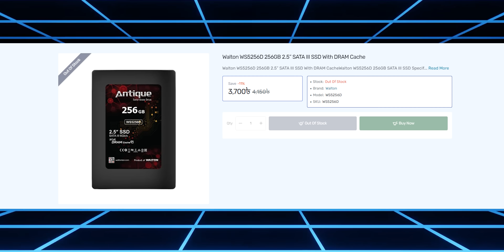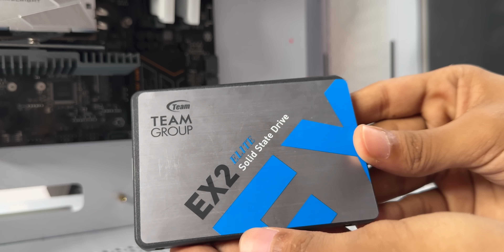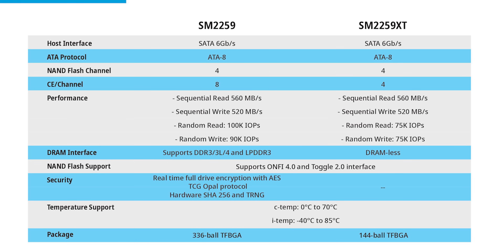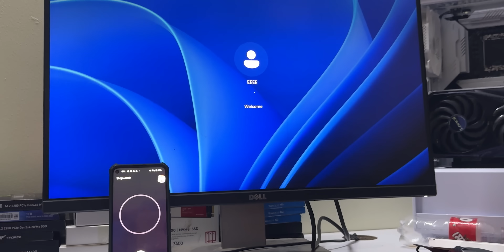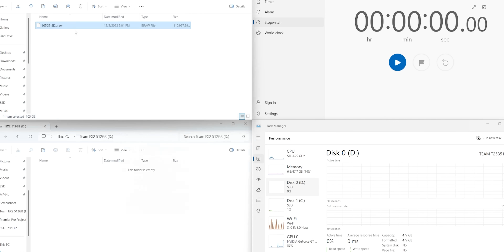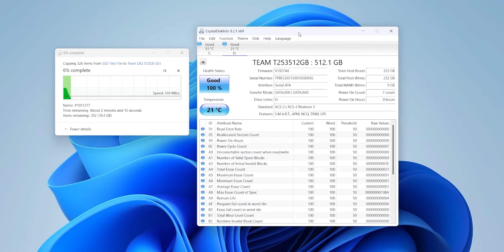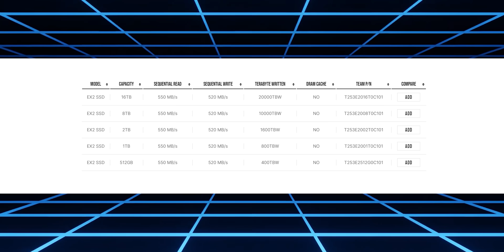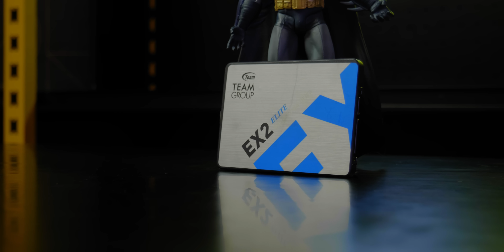SATA SSD এখন? Team EX2 elite Review